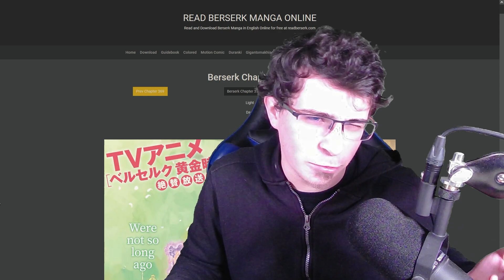Vers un ARC D'ENTRAÎNEMENT ASTRAL ! ~ Théories et découverte du chapitre 376 de Berserk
Le chapitre 376 de Berserk est sorti ! Durant cette vidéo, comme à mon habitude, on découvre ensemble ce chapitre et on l'analyse par la suite !

Merci beaucoup à Manga Moins pour le scan! Lien vers le chapitre 376

Lien vers le discord de la Respect Corporation, le discord de ma chaîne
Lien vers ma config PC et tout ce que j'utilise pour faire mes vidéos

Sommaire :
00:00 Récap des derniers chapitres
02:03 Chapitre 376
08:42 Analyse du chapitre